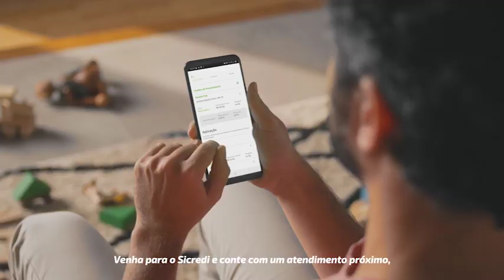Programa Lançando a rede! trazendo a palavra de Deus para você. Acompanhe na nossa Vale TV!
Lançando a rede com Gilmar Rodrigues traz a palavra de Deus com louvor e passagens da Bíblia. Acompanhe na nossa Vale TV!